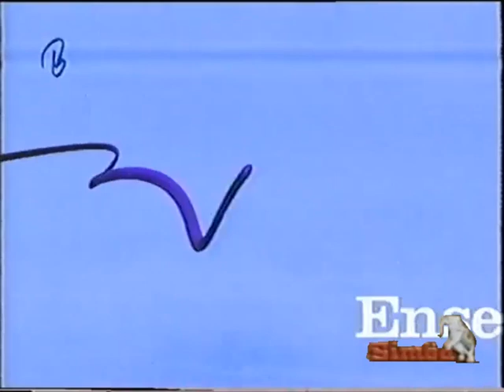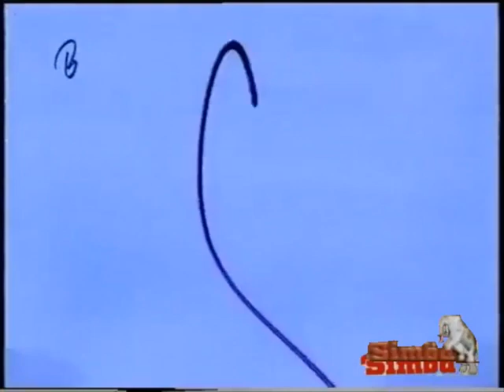Continuidad Simba 12/04/2011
Despues de Winx Club y Antes de Bob Esponja